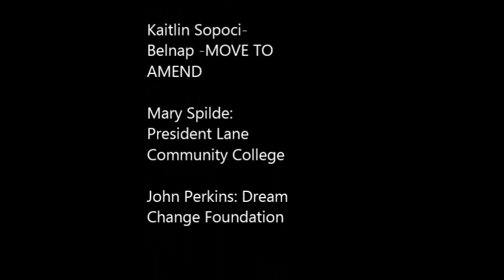Lane Community College Peace Symposium at Lane's Longhouse Peace Center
A symposium focused on transforming the destructive and oppressive dream of the modern world into a dream informed by indigenous peoples relationship to the earth, and moving to action to create a socially just, environmentally sustainable, spiritually fulfilled human presence on the Earth.

Good Shield Aguilar's styles range from traditional drumming and singing, to acoustic melodies with spoken word, to funky dance grooves to hard rock. He is a multi-instrumentalist, playing drums, guitar, bass, mandolin, banjo, piano, and flute. He is best known for his solo acoustic performances, strumming an acoustic guitar while pounding on a bass drum with his foot and belting out Indigenous chants, singing, and spoken word.

Music peformed by Good Shield Aguilar and Mignon Geli